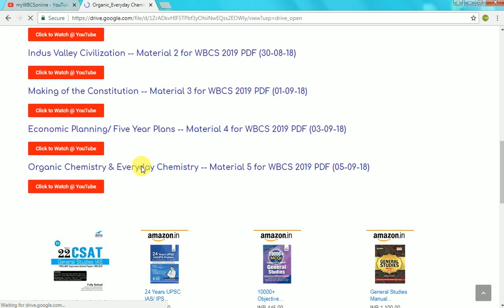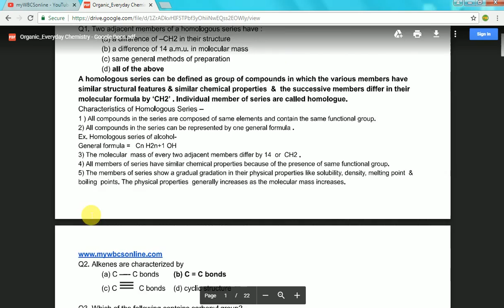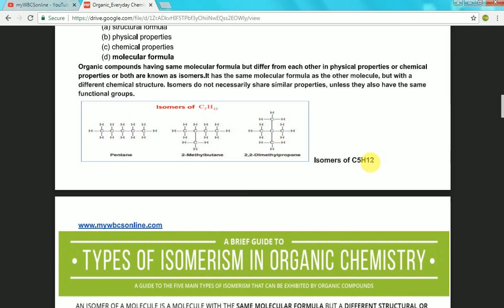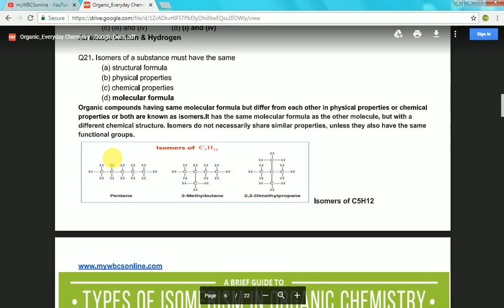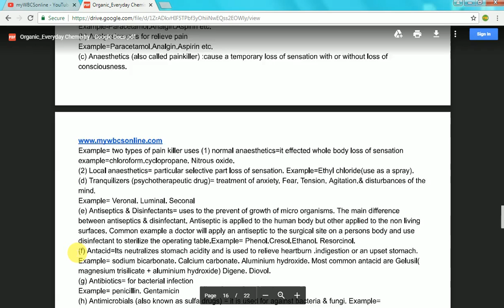WBCS Study Material | Organic Chemistry | Everyday Chemistry | General Science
PDF file with more than 100 solved MCQs with explanations. Video contains the instructions for downloading and reading the PDF files.